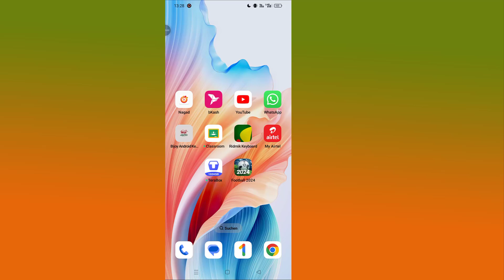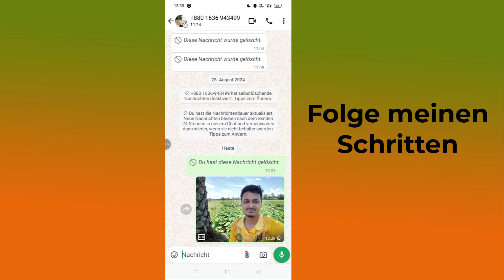So senden Sie Fotos in HD-Qualität auf WhatsApp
Ihre Fragen: - Qualität des WhatsApp-Medien-Uploads
So senden Sie ein Full-HD-Foto auf WhatsApp
So senden Sie Fotos in voller Qualität auf WhatsApp
So senden Sie Fotos ohne Qualitätsverlust auf WhatsApp
Medien-Upload-Qualität in WhatsApp
Qualität des WhatsApp-Medien-Uploads
Aktualisierung der WhatsApp-Foto-Upload-Qualität,
Kontaktieren Sie mich:
Mr. Asaduzzaman
BSc in Informatik und Ingenieurwesen

* Warnung vor Piraterie *
Das Urheberrecht an diesem Inhalt liegt bei Programmierer Monir. Jegliche unbefugte Vervielfältigung, Weiterverbreitung oder erneutes Hochladen dieses Materials ist strengstens untersagt. Gegen diejenigen, die das Urheberrecht des nachfolgend präsentierten Materials verletzen, werden rechtliche Schritte eingeleitet! Genießen Sie es und bleiben Sie mit uns in Verbindung!
--Copyright
@Programmer Monir
Veröffentlichen Sie weder Teile noch das gesamte Video in irgendeiner Form auf anderen Videokanälen.